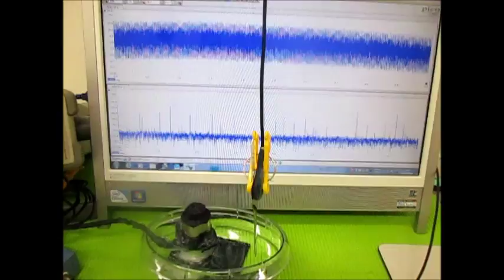オリジナル超音波実験 （超音波システム研究所 ultrasonic-labo）